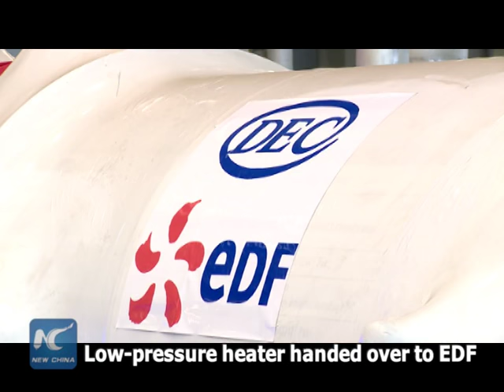China exports homemade nuclear plant equipment to Europe for 1st time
China has exported homemade nuclear plant equipment to Europe for the first time. State-owned Dongfang Electric Corporation, or DEC, has handed over a low-pressure heater to French energy giant EDF. Both sides say they expect more business opportunities.